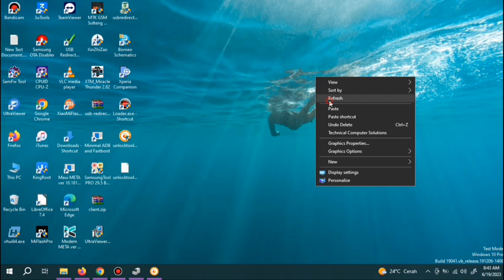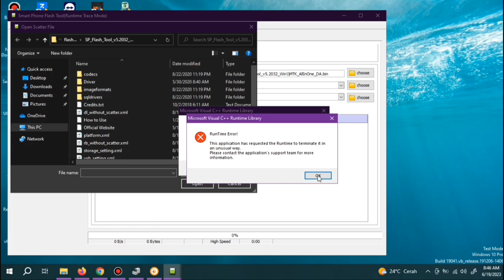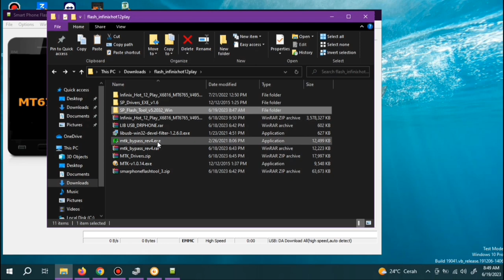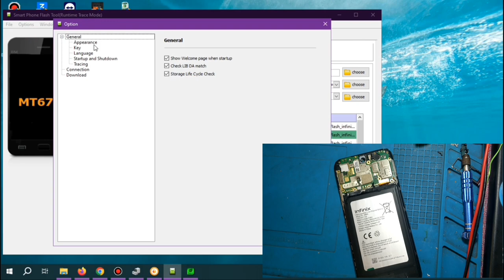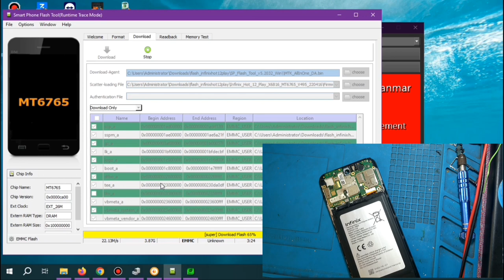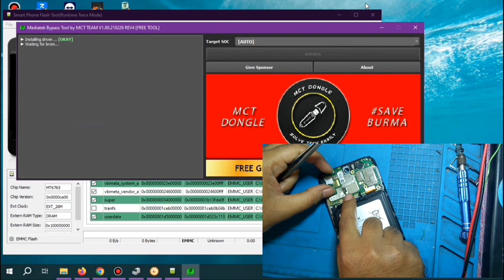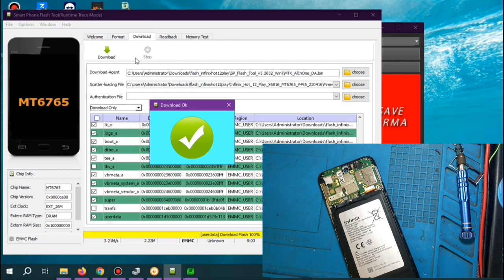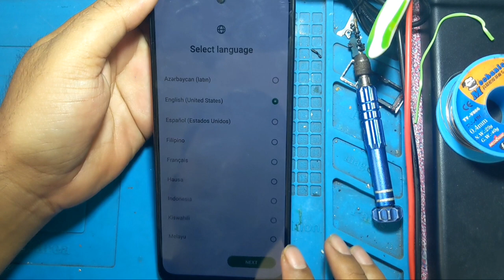Flash Infinix Hot 12 Play X6816 Dm-Verity corruption Tested via Flashtool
Flash Infinix Hot 12 Play X6816 Dm Verity corruption Tested via Flashtool | flash infinix hot 12 play.
Mengatasi masalah di hp infinix tiba-tiba muncul keterangan  dm-verity corrupt,silakan disimak videonya sampai selsai supaya tidak gagal paham.
Cara di atas juga bisa untuk tipe hp infinix yang lain dengan menggunakan firmware yang berbeda.
Cara diatas juga bisa untuk mengatasi masalah bootloop,stuck logo di hp infinix.

Jika file tidak bisa di download silakan komen dibawah ini.